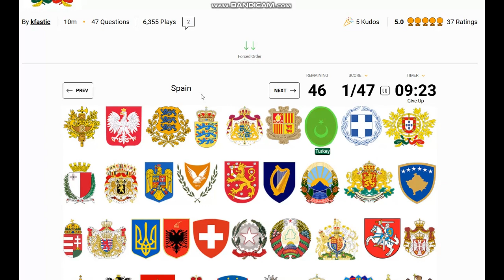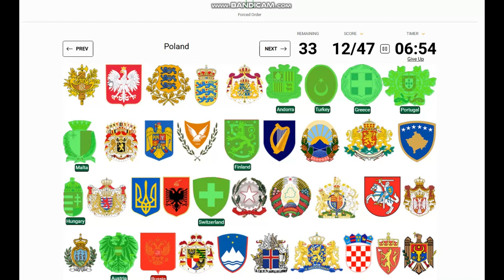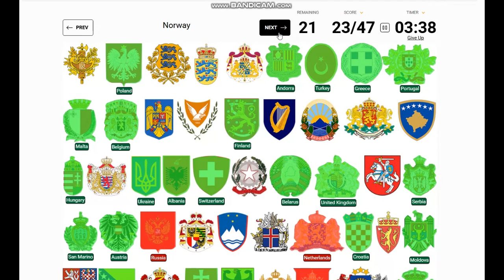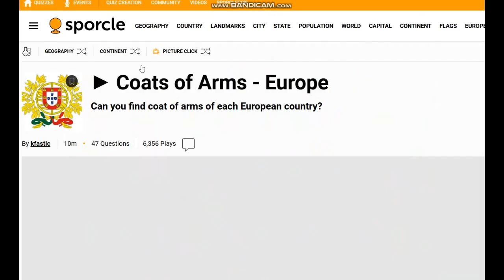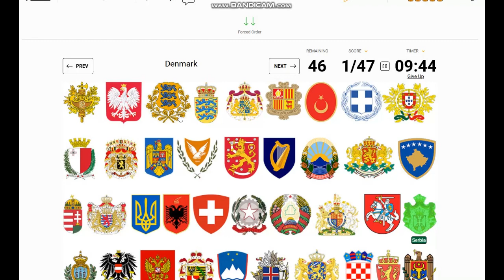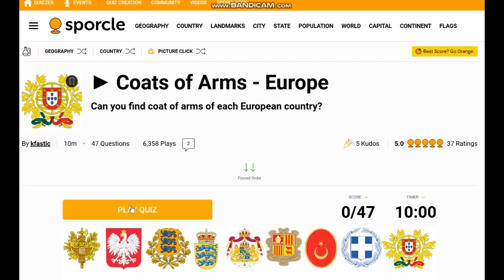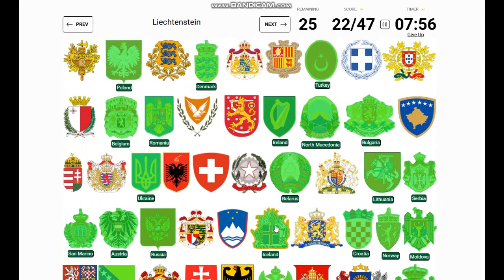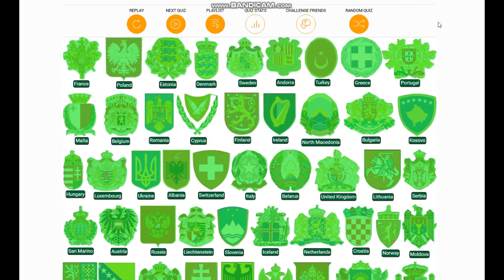Can I name the ABSURD Coat of Arms of Europe? Ridiculous...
Watch me try to name the coat of arms of European countries in this video.
Spoiler alert: I did pretty badly... But at least the Flags make it a little easier.